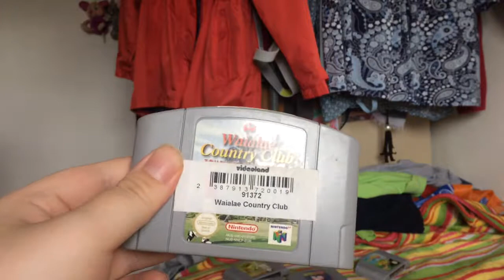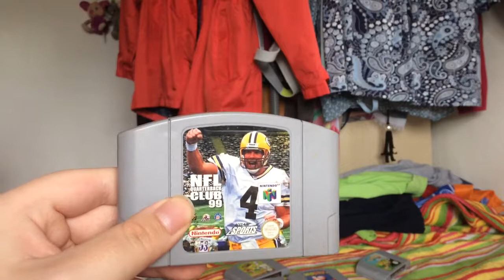froggy the gamerfrogs Nintendo 64 Game collection !!!